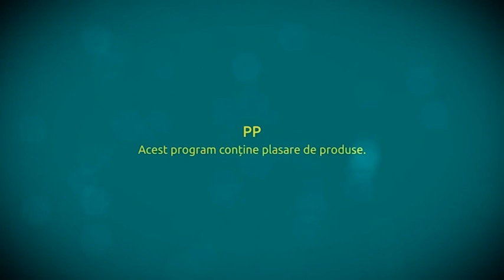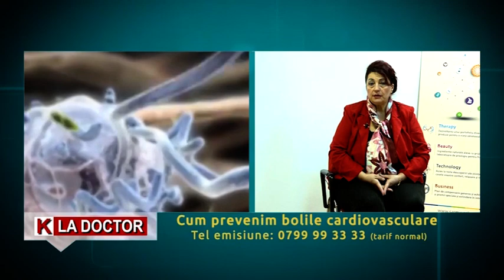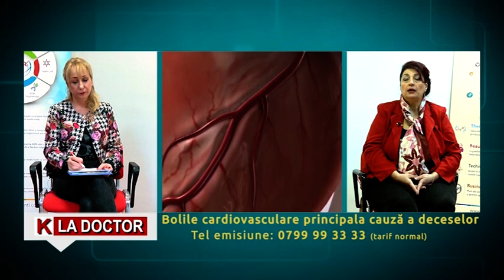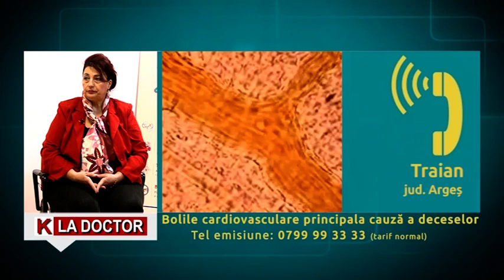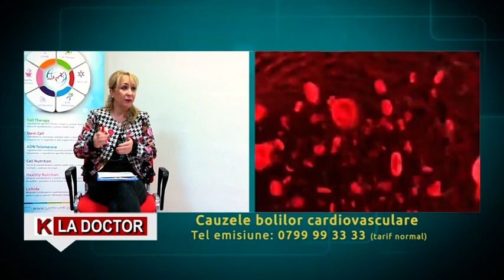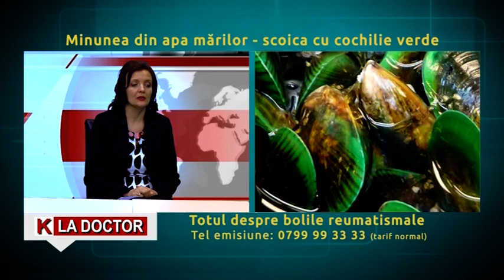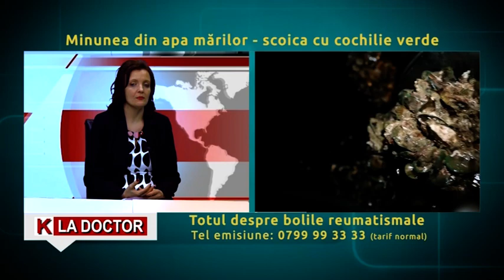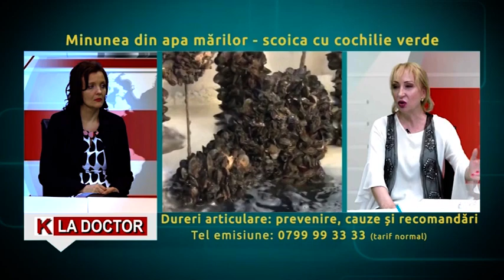KLD Aneta Perianu și Camelia Roșu